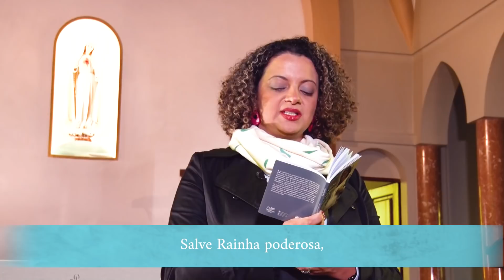🙏 Novena | Nossa Senhora do Ó | Segundo dia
Rezemos juntos o 2º dia da novena pedindo a proteção da Nossa Senhora do Ó. Deixe suas intenções nos comentários!
Gerente de Conteúdo: Rogéria Nair
Gerente Operacional: André Luiz da Rosa
Direção: Gracielle Reis
Produção: Alessandra Borges, Bianca Vargas, Catarina Xavier e Gracielle Reis
Câmera: Humberto Magro
Animação Abertura: Eduardo José
Edição e Finalização: Eduardo José